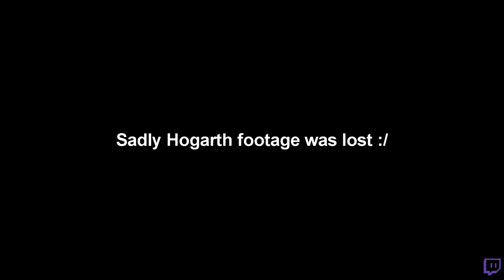THE IRON GIANT - Paint Commission